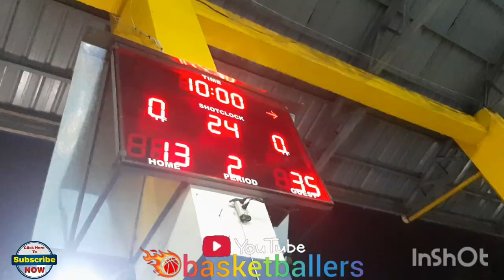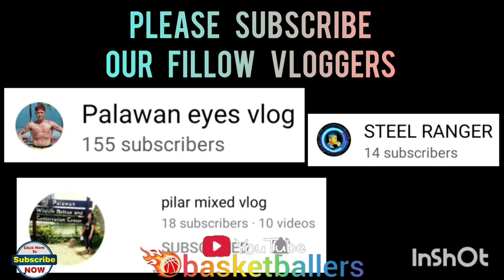YURICH VS GOT-CHAA | OPEN DIVISION BAGONG PAG-ASA BASKETBALL LEAGUE VLOG 248